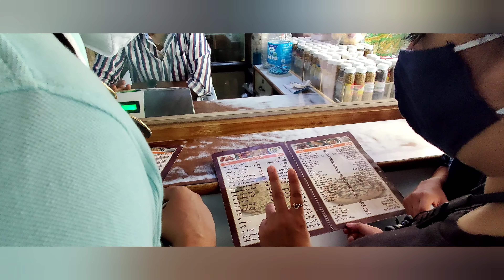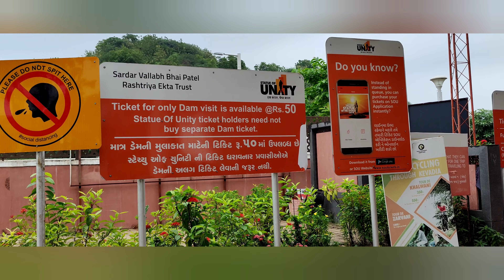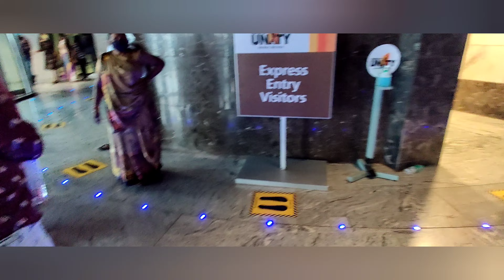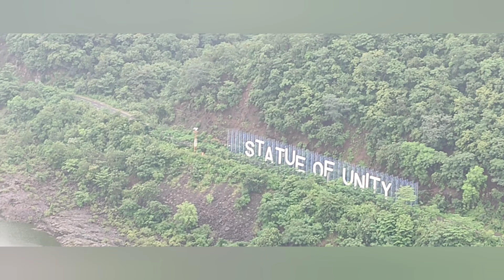The Family Trip to Gujarat (Part- 2) | Statue of Unity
The beautiful trip from Ahmedabad to Statue of Unity, Kevda.
The wonderful and the tallest statue of Sardar Vallabhbhai Patel, who was the first Prime Minister and Home Minister of India.
It is located in the state on the Narmada River in the Kevadiya, facing the Sardar Sarovar Dam near Vadodara Gujarat.

The Family Trip to Gujarat

Part 5- ...